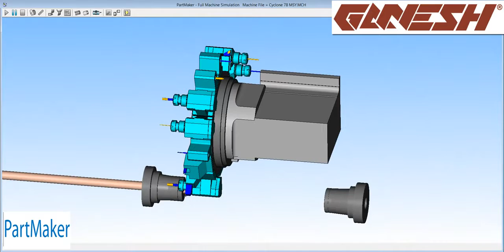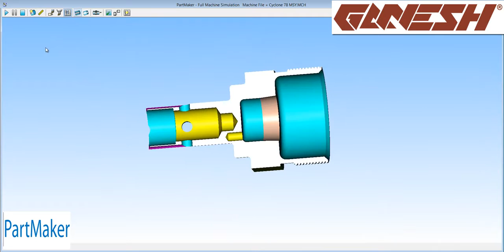PartMaker for the Ganesh 78MSY Turn Mill Center